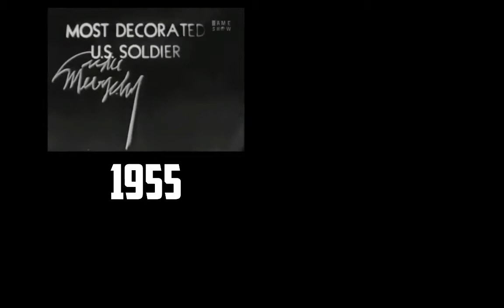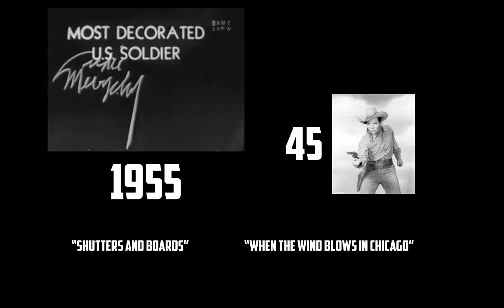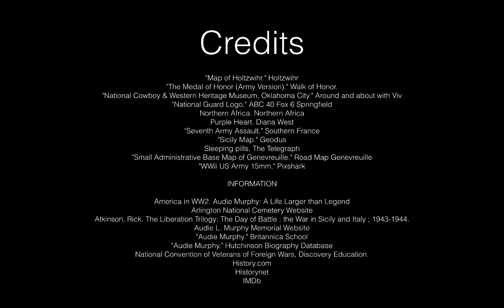Audie Murphy: The Legacy Continues